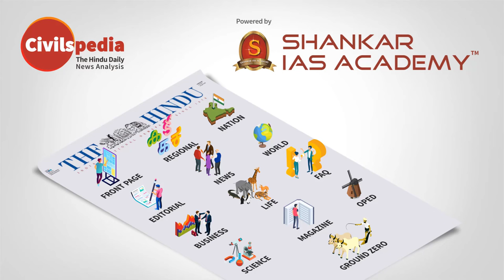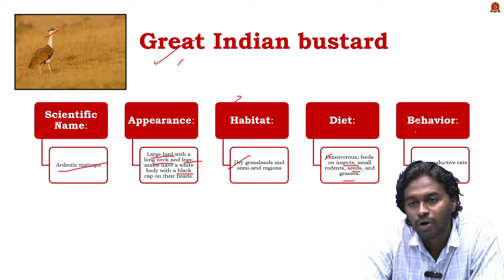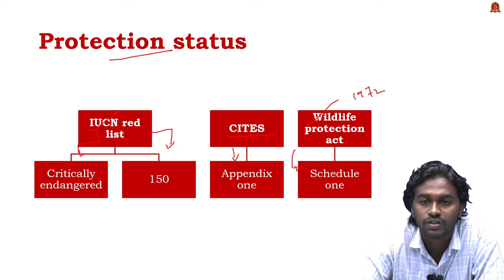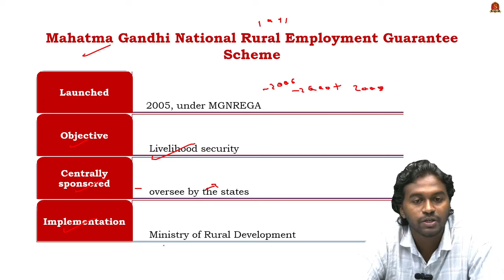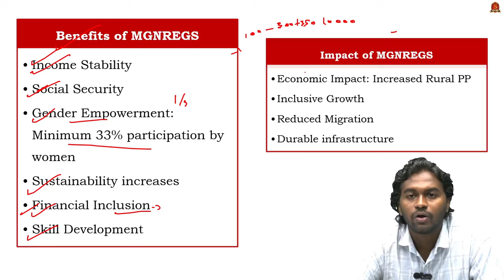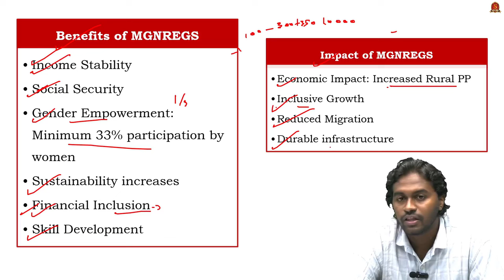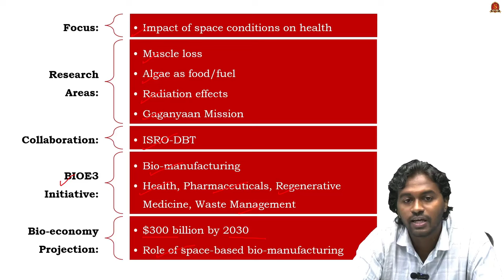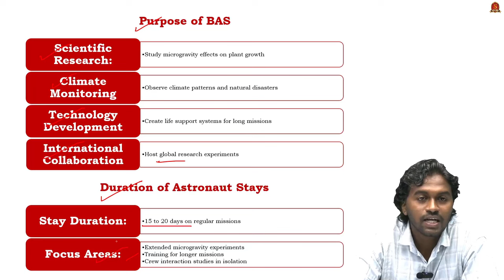Newspaper Analysis| October 26, 2024| Shankar IAS Academy| UPSC current Affairs | Prelims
News articles and editorials discussed:

1. From duda to tony, a seed of life of the great indian bustard - 1:14
Role of Great Indian bustard
Protection status

2. Over 84 lakh workers erased from MGNREGS rolls in 6 months: report - 5:44
Basic Facts
Eligibility Criteria
Benefits of MGNREGS
Impact of MGNREGS

3. ISRO-DBT sign agreement to conduct biotechnology experiments in space station Focus
Research Areas -13:15
Collaboration
BIOE3 Initiative
Bio-economy Projection
Purpose of BAS